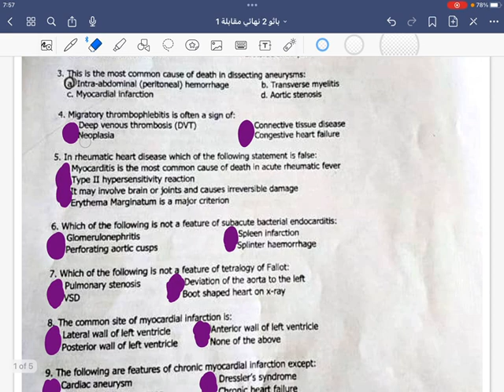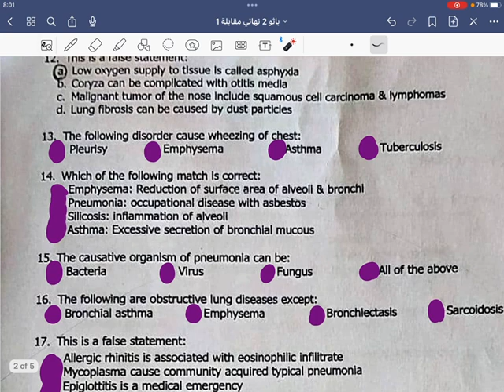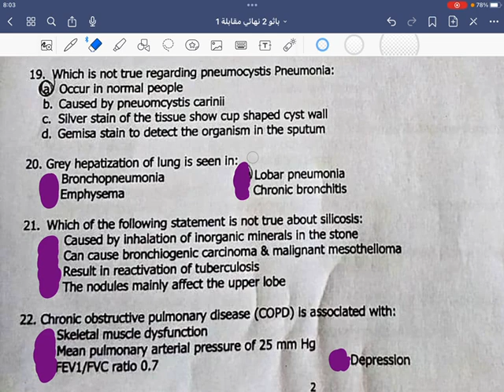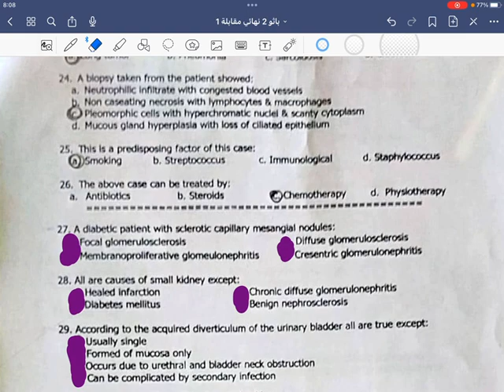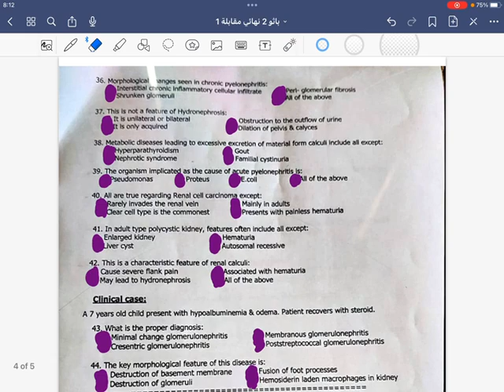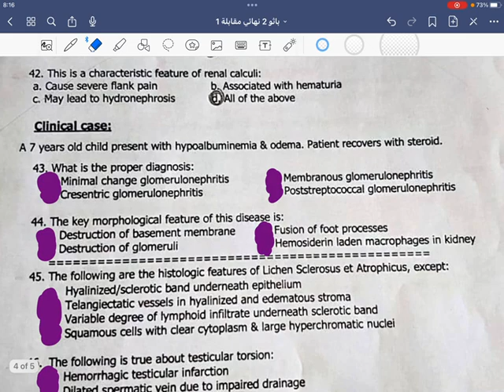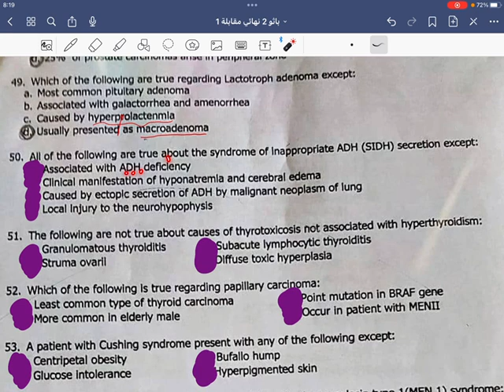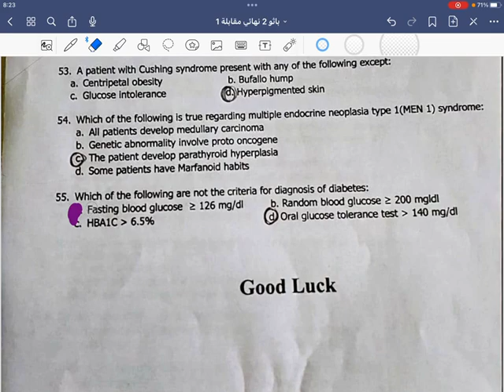Solving Final exam paper pathology 2. مقابلة 1